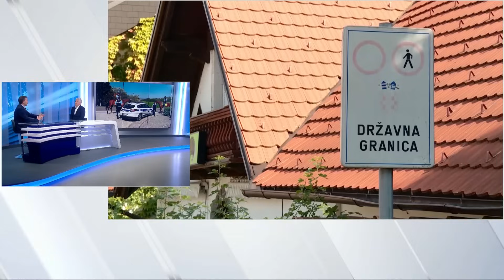“Plenković nije uspio promijenti HDZ, nego je HDZ uspio promijeniti njega”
SDP-ov Arsen Bauk u N1 Studiju uživo komentirao je trenutnu situaciju oko Schengena, ali i izbornu godinu 2024.